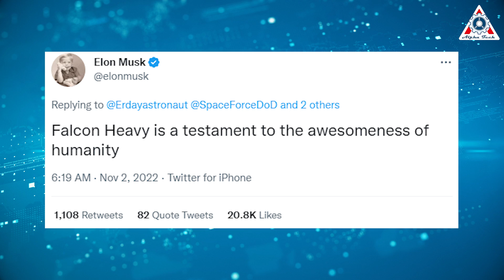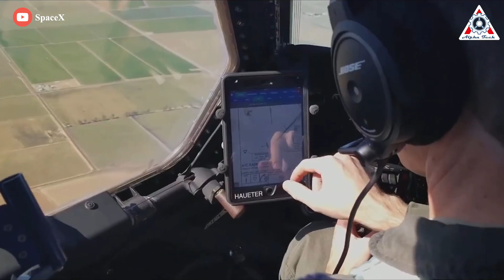SpaceX Falcon Heavy Launch successfully is a BIG SLAP to NASA's gigantic rocket...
Perfectly! Bravo SpaceX!
SpaceX’s Falcon Heavy rocket, world’s most powerful rocket, has not flown for three-year hiatus and now, it comes back and works well as a normal routine.

It was a “simply outstanding” success, safely deploying several satellites more than 36,000 kilometers (~22,400 mi) above the Earth’s surface, the US Space Systems Command said.

The success of the US Space Force’s USSF-44 mission means that SpaceX’s Falcon Heavy rocket is now one of just a handful of operational rockets in the world that has demonstrated the ability to launch satellites directly to geosynchronous orbit. More importantly, it’s one of just three US rockets with that established capability. The other two rockets – ULA’s Atlas V and Delta IV – will cease to be available for US military missions by the end of 2023, meaning that Falcon Heavy may briefly become the only rocket in the world able to launch certain US military missions until ULA’s next-generation Vulcan rocket is ready to prove itself.

"Falcon Heavy is a testament to the awesomeness of humanity", SpaceX CEO tweeted.

Indeed, it's been quite a long journey.
Known as USSF-44 and initially scheduled to launch more than two years ago, the US Space Force mission finally lifted off on November 1st, 2022 after relentless payload delays. By mid-2021, the hardware required for SpaceX’s first Falcon Heavy launch since June 2019 – mainly three new first-stage boosters – had finished qualification testing and been shipped to Florida in anticipation of a late-2021 or early-2022 launch. That launch never came.

Only in November 2022 did most or all of USSF-44’s payloads finally come together, resulting in a gap of more than 40 months between Falcon Heavy launches as practically every other payload assigned to the rocket in the interim experience its own significant delays.

Regardless, on November 1st, Falcon Heavy lifted off for the fourth time and performed flawlessly for the nine minutes the US Space Force allowed SpaceX’s webcast to continue.